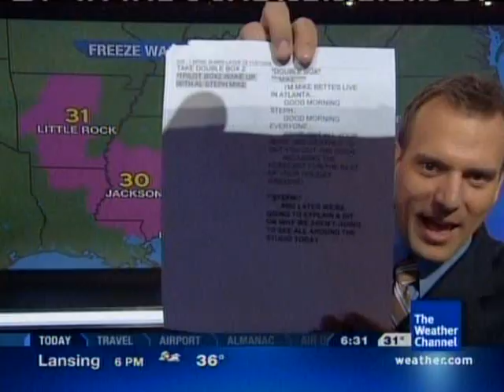Wake Up With Al- Mike Bettes' Script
Highlights from the Black Friday 2009 show include Mike holding his script up to the camera, and Jay Barbree showing his displeasure for Al...